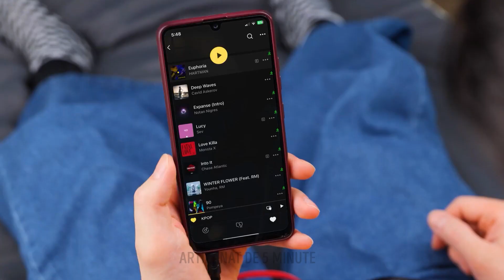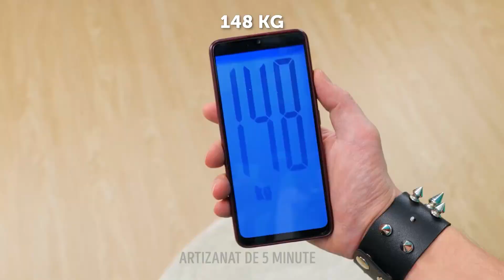TRUCURI PENTRU O GRAVIDĂ GOTH || TRUCURI INGENIOASE, PENTRU VIITOARELE MĂMICI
Salutare! În acest clip video, îți împărtășim cele mai bune trucuri pentru perioada sarcinii, care te vor ajuta să ai parte de 9 luni mult mai ușoare. Aceste sfaturi testate și eficiente sunt perfecte pentru orice viitoare mămică, fie că este la prima sarcină sau nu. Așa că așază-te comod, relaxează-te și lasă-ne să te ajutăm să navighezi mai ușor prin universul gravidelor. Nu uita să ne dai Like, să ne lași un comentariu și să te abonezi, pentru și mai multe trucuri și sfaturi utile, pentru viitoarele mămici!

MARCAJE TEMPORALE:
01:21 – Cum îți scoți un inel blocat
01:46 – Cum te razi pe picioare
04:44 – Cum ajungi ușor la ceva
09:12 – Dacă te mănâncă tălpile